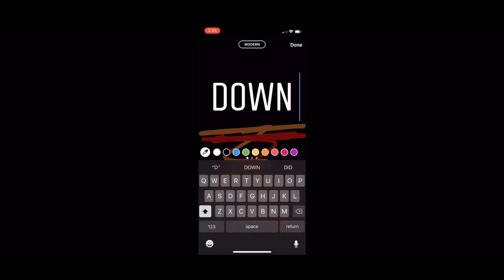DOWN PAYMENT ASSISTANCE PROGRAMS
Ever wondered if there was a way to get some extra cash to buy a house because you didn’t have enough for down payment or closing costs? Well there are programs that exist to help you out should you ever find yourself on this scenario. Talk to your local Realtor and or Lender to see what options they know about that can help you get some extra cash and get your dream home!